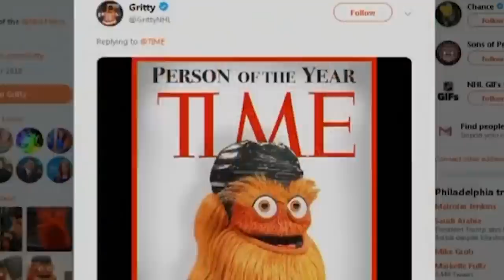CAN YOU PASS THIS QUIZ ON THE 2019 NHL SEASON?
Season 3 of the BarDown Quiz is here! DZ has looked back at the 2018-19 NHL season and made questions about some of the most memorable moments and storylines. Let us know how you did in the comments!